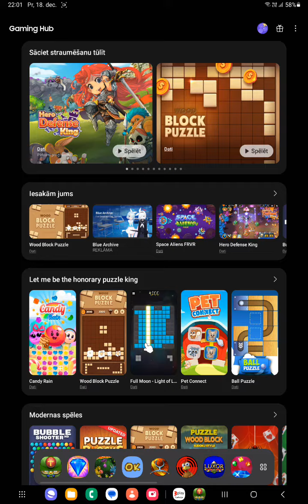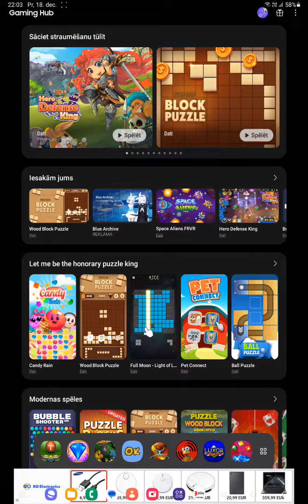Dynomite Deluxe for Android - Defeat quickly!